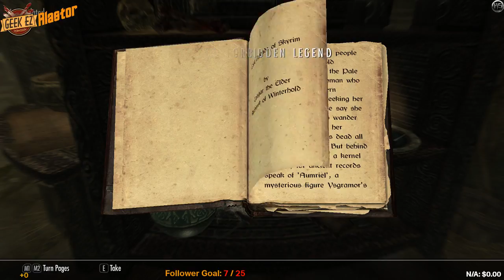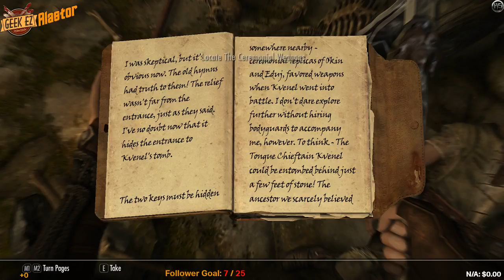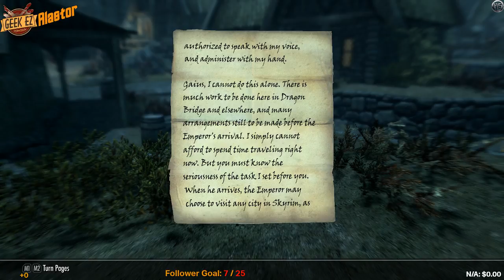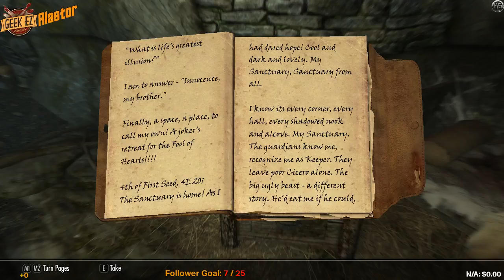Skyrim SE: The Quest for More Quests Pt 2 Oh Sithis...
Continuing where we left off Alastor joins the Black Brotherhood, Murders people, pays fines cause 'Screw the rules I have money" and acquires Best Horse.